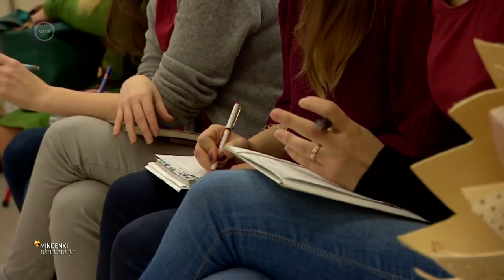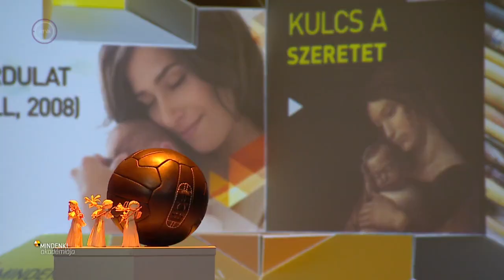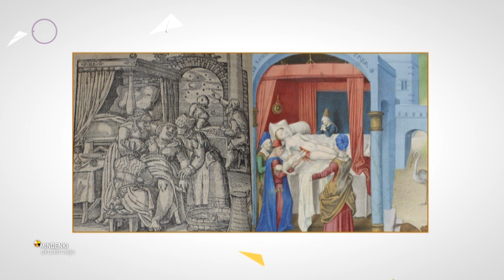Endrődy-Nagy Orsolya: Gyermek-kép. Vizualitás a gyermekkor-kutatásban (Mindenki Akadémiája)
Mindenki Akadémiája, Endrődy-Nagy Orsolya: Gyermek-kép. Vizualitás a gyermekkorkutatásban (Anyák napja)